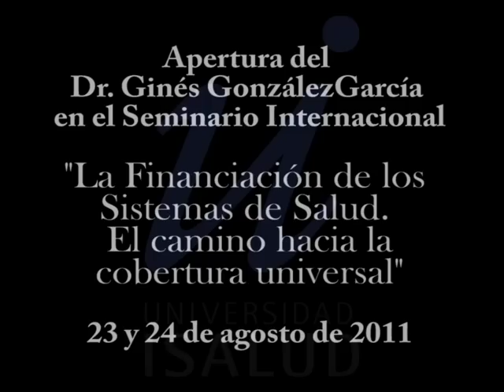Financiación de los sistemas de salud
Apertura del Dr. Ginés González García en el Seminario Internacional "La Financiación de los Sistemas de Salud. El camino hacia la cobertura universal" 23 y 24 de agosto de 2011